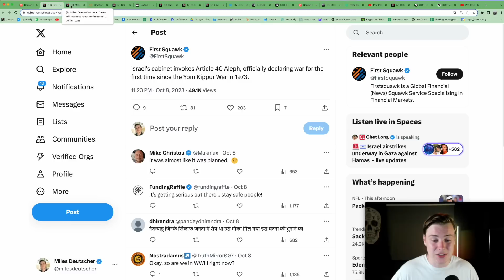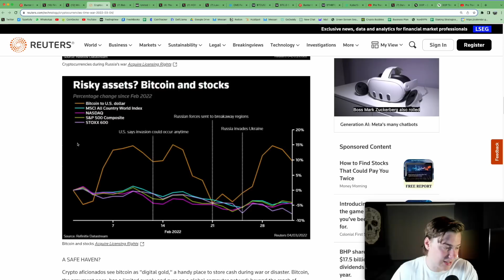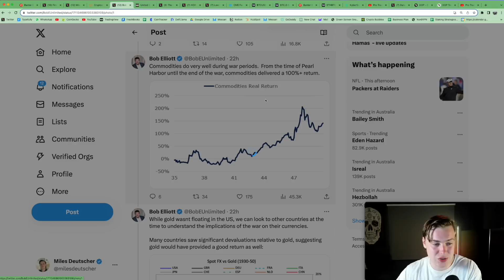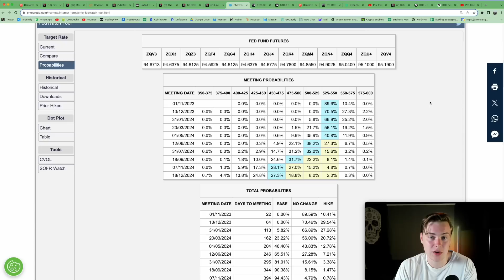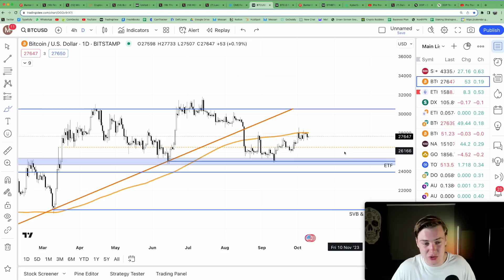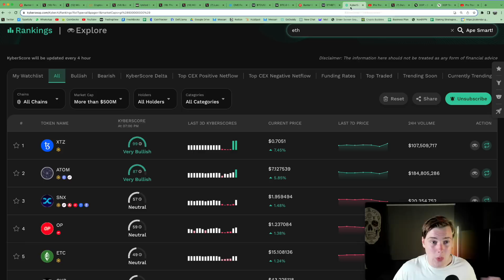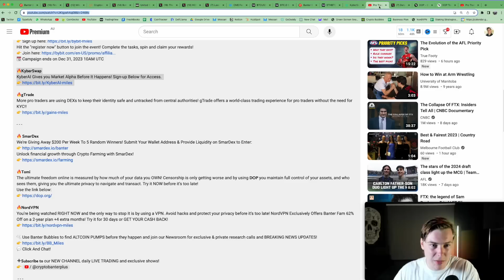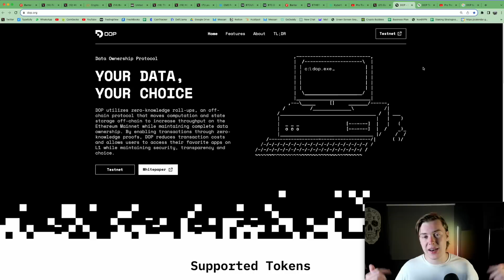How Will The Israel War Affect Crypto? (Prepare Your Portfolio NOW!)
In light of the current geopolitical events, Miles Deutscher is looking into how these events affect Bitcoin and the crypto market overall. The upcoming CPI data and looming interest rate hikes could further influence the markets and Altcoin prices in particular. Join Miles for yet another alpha-packed crypto market update!

🔥𝗞𝘆𝗯𝗲𝗿𝗦𝘄𝗮𝗽
KyberAI Gives you Market Alpha Before It Happens! Sign-up Below for Access.

🔥𝗧𝗼𝗺𝗶
The ultimate freedom online is measured by how much of your data you OWN! Censorship is only getting worse and by using 𝗗𝗢𝗣 you maintain full control of your assets, and who sees them, giving you the ultimate privacy to navigate and transact. Try it NOW before it’s too late!

🔥𝗴𝗧𝗿𝗮𝗱𝗲
More pro traders are using DEXs to keep their identity safe and untracked from central authorities! gTrade offers a world-class trading experience for pro traders without the need for KYC!!

🔥 𝗦𝗺𝗮𝗿𝗗𝗲𝘅
We're Giving Away $200 Per Week To 5 Random Winners! Submit Your Wallet Address & Provide Liquidity on SmarDex to Enter:
Unlock financial growth through Crypto Farming with SmarDex!

🔥𝗕𝗬𝗕𝗜𝗧
💰 𝗝𝗼𝗶𝗻 𝘁𝗵𝗲 𝗕𝗬𝗕𝗜𝗧 𝗟𝘂𝗰𝗸𝘆 𝗗𝗿𝗮𝘄 𝗟𝗼𝘁𝘁𝗲𝗿𝘆 𝗳𝗼𝗿 𝗲𝘅𝗶𝘀𝘁𝗶𝗻𝗴 𝗮𝗻𝗱 𝗻𝗲𝘄 𝘂𝘀𝗲𝗿𝘀!
Hit the "register now" button to join the event! Complete the tasks, spin and claim your rewards!

🔥𝗕𝗶𝘁𝗴𝗲𝘁 - 𝗡𝗘𝗪 𝗨𝗦𝗘𝗥𝗦 𝗜𝗡 𝗨𝗞 & 𝗖𝗔𝗡𝗔𝗗𝗔 𝗟𝗜𝗦𝗧𝗘𝗡 𝗨𝗣!
Bitget is offering new users in the UK & Canada a $50 USDT bonus when you register a new account & complete first-time deposit of at least $50!
Offer ends 14 October 2023!

🔥𝗢𝗞𝗫
QUIT YOUR DAY JOB with OKX’s new revenue sharing program!!
Send your User ID the below email and we’ll have you set up in NO TIME!:

🔥𝗡𝗼𝗿𝗱𝗩𝗣𝗡
You’re being watched RIGHT NOW and the only way to stop it is by using a VPN. Avoid hacks and protect your privacy before it’s too late! Try it for 30 days or GET YOUR CASH BACK!

🫧 Use Banter Bubbles to find ALTCOIN PUMPS before they happen and join our Newsroom for exclusive & private research calls and BREAKING NEWS UPDATES!

📣 𝗛𝗼𝘀𝘁 & 𝗚𝘂𝗲𝘀𝘁 𝗖𝗵𝗮𝗻𝗻𝗲𝗹𝘀:
Miles Deutscher

⏱𝗧𝗶𝗺𝗲𝘀𝘁𝗮𝗺𝗽𝘀:
00:00 How Wartimes Can Effect Bitcoin & Markets
02:00 Trading Unpredictable Geopolitical Events
03:28 How Crypto, Bitcoin & Equities Respond to War
07:30 Commodities Performance During Wartimes
09:21 US CPI Data & Interest Rate Hikes
12:07 Trading Bitcoin - Technical Analysis
13:58 Altcoin Prices & Bitcoin Dominance
15:23 Trading Ethereum - ETH/BTC
17:02 KyberAI - KyberScore Strategy Explained
20:53 Ethereum Performance - What's Going On?

🔎𝗥𝗲𝗹𝗮𝘁𝗲𝗱 𝗦𝗲𝗮𝗿𝗰𝗵𝗲𝘀: Bitcoin - Crypto - Trading Bitcoin - Trading Altcoins - Trading Geopolitical Events - Ethereum - BTC - ETH - CPI Data - Interest Rate Hikes - Altcoin Prices - Bitcoin Dominance - Trading Ethereum - KyberAI